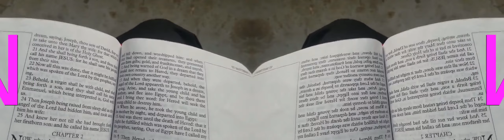False Prophet Domonique Davis - Clown: The Only Begotten Sons True Identity Psalm 2 - 3